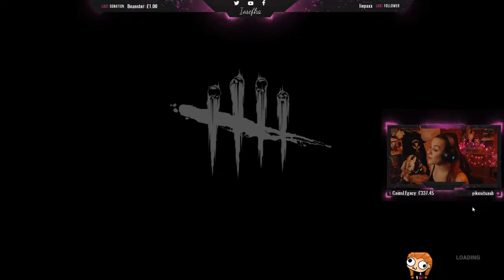Meg Head Gets Double Stream Sniped Feat Raz83 & Gibsandpieces